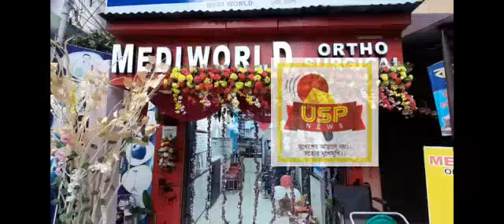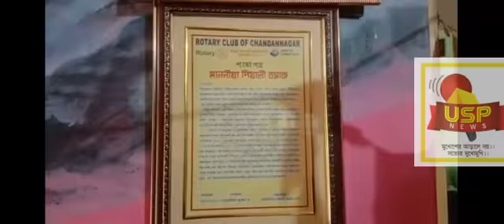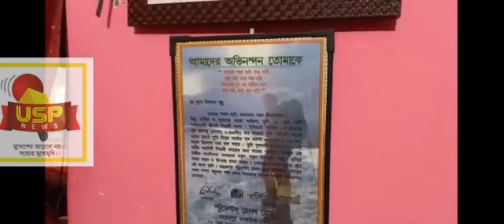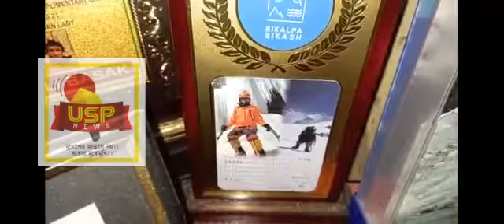অক্সিজেন ছাড়াই চন্দননগরের মেয়ে পিয়ালী এভারেস্ট জয়ী হয়ে নজীর গড়লেন